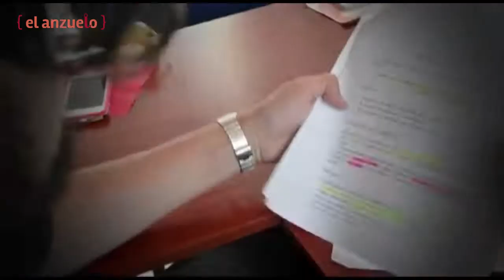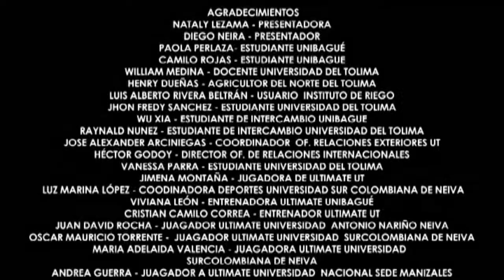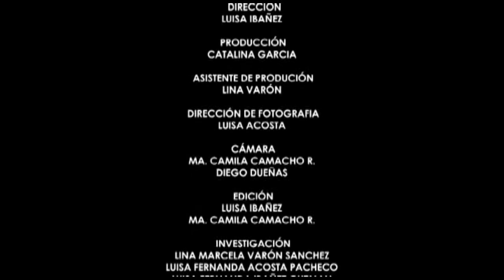Ultimate Universidad del Tolima vs Universidad de Ibagué